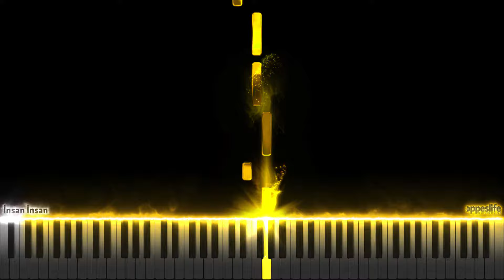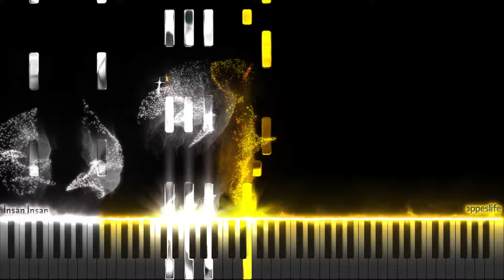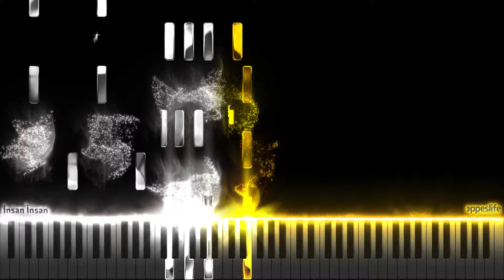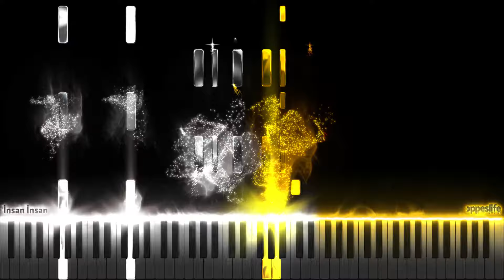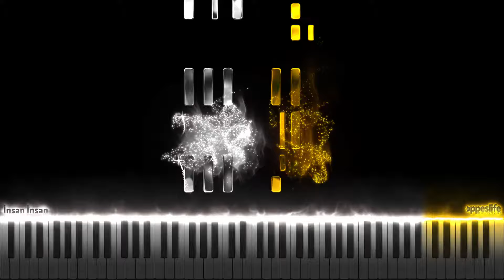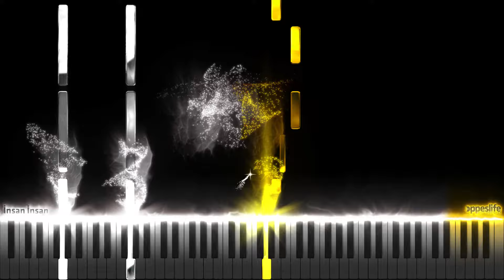İnsan İnsan [Piyano]+[Nota]+[Karaoke]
Fazıl Say tarafından bestelenen Muhyiddin Abdal'ın İnsan İnsan isimli eserini piyanoda nasıl çalabileceğinizi videomuzu izleyerek öğrenebilirsiniz. Türkçe şarkıların piyano yorumları ve daha fazlası için diğer videolarımıza göz atabilirsiniz. İnsan İnsan parçasının orkestral versiyonunu bu videoda dinleyebilirsiniz.

📌İster karaoke olarak söyleyebilir, isterseniz piyano ile nasıl çalınabileceğini öğrenebilirsiniz.
📌Karaoke olarak söylemek isterseniz şarkının sözleri altyazı olarak eklidir. Videoda bu özelliği açmanız yeterlidir.
📌Şarkının PDF notaları, altyapı ses dosyası ve MIDI dosyası için linkler aşağıdadır.

⚠️Çalışmamızı izinsiz kullanmayınız. "Altyapı: oppeslife şeklinde açıklamaya ekleyerek kullanabilirsiniz. Aksi takdirde hak talebi ihbarında bulunulacaktır.

►S Ö Z - Muhyiddin Abdal
►M Ü Z İ K - Fazıl Say
►P İ Y A N O A L T Y A P I [WAV]

►S Ö Z L E R
İnsan insan derler idi
İnsan nedir şimdi bildim
Can can deyü söylerlerdi
Ben can nedir şimdi bildim

Muhyiddin eder hâk kadir
Görünür herşeyde hâzir
Ayan nedir pinhan nedir
Nişan nedir şimdi bildim

Kendisinde buldu bulan
Bulmadı taşrada kalan
Canların kalbinde olan
İnanç nedir şimdi bildim

Bizden desteklerini esirgemedikleri için
+Frederick Farzad Samadi'ye
teşekkür ederiz.

🇹🇷Merhaba,
Oppeslife bir müzik topluluğudur. Temel amacımız insanların enstrüman öğrenmelerine yardımcı olup onların hayat kalitesini arttırmak. Bu doğrultuda youtube sayfamızda piyano, gitar ve yan flüt için tutorial (nasıl çalınır?) videoları yayınlıyoruz.
🇬🇧Hi,
Oppeslife is a music organization. Our first goal is to help people learning to play an instrument and on that way we hope to raise the quality of their life. For this purpose we are publishing tutorial videos for piano, guitar and flute on our youtube channel.